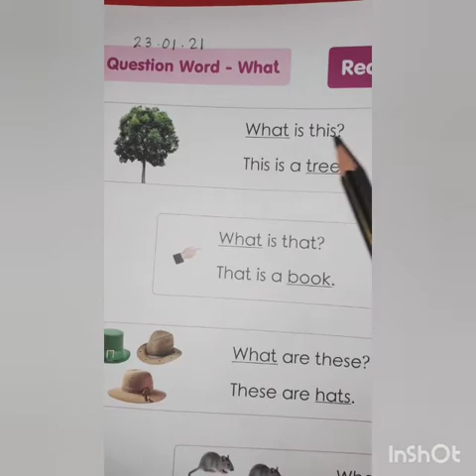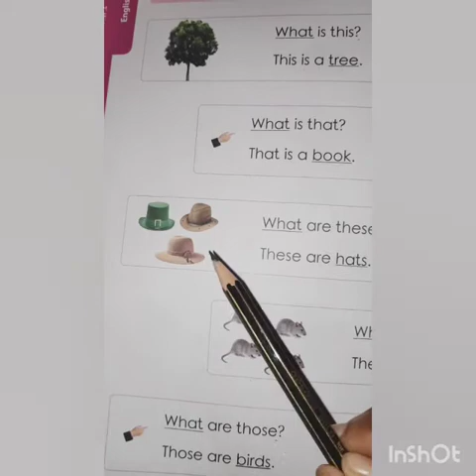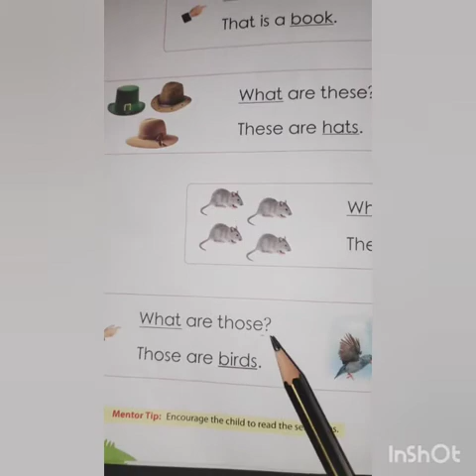Days name | 7 days in a week | reading